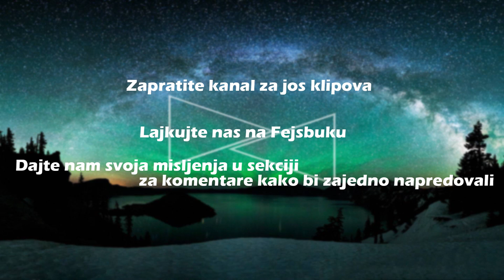Analiza druge runde drafta 2016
Jedna opustenija analiza